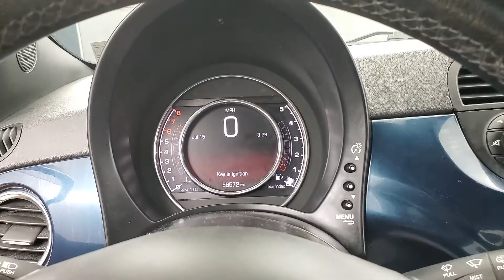2015 Fiat 500 Sport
Stock #:558606B
AUXILARY AUDIO INPUT, CD PLAYER, CLIMATE CONTROL, USB, 118-POINT INSPECTION PROCESS.

Awards:
  * JD Power Automotive Performance, Execution and Layout (APEAL) Study   * 2015 KBB.com 10 Coolest New Cars Under $18,000